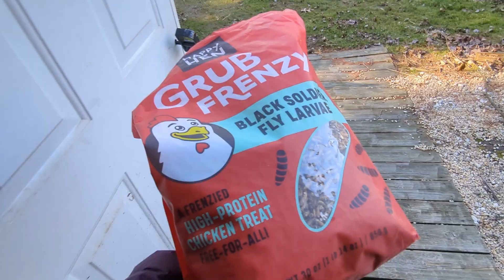How my Different Animals React to a Laser Pointer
This is just a fun, quick video demonstrating how my different pets will react to a laser pointer toy. We will test out this pet toy on my Whippet, my chickens, and my geckos. You'll get to see my horse at the end too!